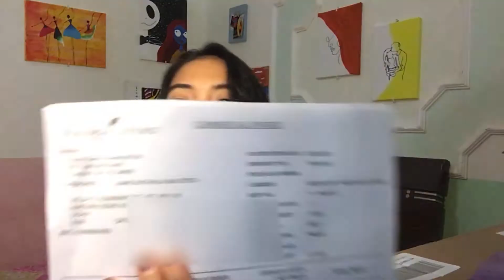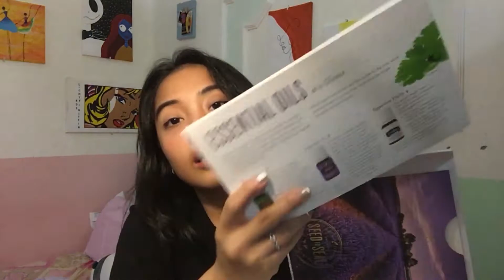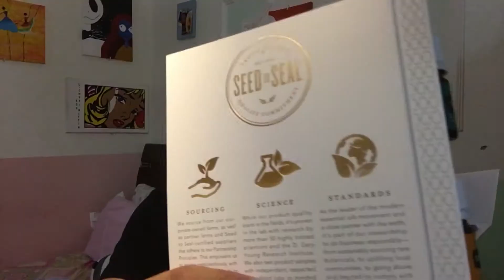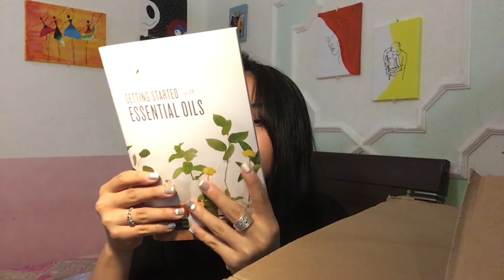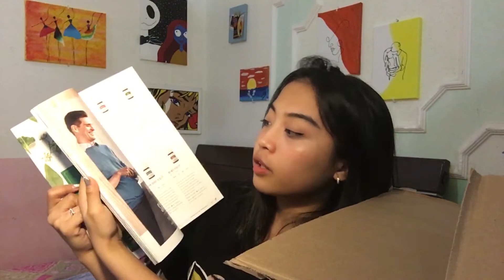UNBOXING!!! YOUNG LIVING ESSENTIAL OILS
Join me as I unbox my Young Living Essential Oils package!

Essential oils are aromatic, concentrated plant extracts that are carefully obtained through steam distillation, cold pressing, or resin tapping. We offer essential oils, blends, and oil-infused products with the optimal levels of specific, naturally occurring essential oil constituents to maximize their potency.